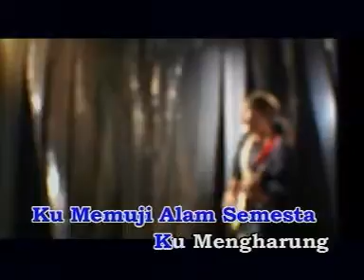Blues Gang Cinta Oh Cinta 2